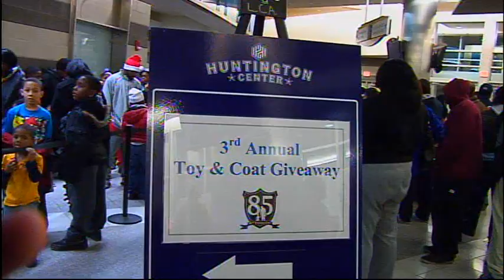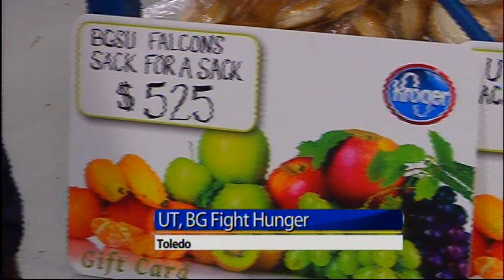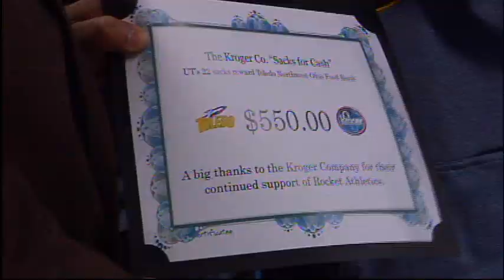'Tis the season for giving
Monday's word of the day: "Charity"

Tennessee Titans wide receiver and Scott high school and Tiffin University alum Nate Washington was back in the Glass City for his third annual Toy and Coat Giveaway. The event, which took place at the Huntington Center, benefits less fortunate children, and their families, from the Toledo area.

"Growing up in a bad neighborhood...seeing a lot of things that the unfortunate single mothers and the families go through, when it comes around Christmas time it's unfortunate. So we just try to do everything we can to give them a little something," said Washington, who's non profit oranization, the 85th foundation put on the event.

"This is the city I grew up in, this is the city that made me...I'm just happy...I've been very blessed throughout seven years in the NFL and I just want to be able to bless others," Washington said.

Earlier in the day, the Jamie Farr Toledo Classic held their Charity Check luncheon at Owens Corning. Despite their not being a tournament this year, six local charities still received money. Roughly $200,000 dollars were donated by Toledo Classic Inc., the parent company of the Farr Classic. In addition to that amount, Kroger donated $75,000 to an additional two charities including the Jamie Farr Toledo Classic Scholarship fund. All totalled the organization has donated $7.4 million since 1984.

Finally, members of the Toledo and Bowling Green football teams united at the Toledo Northwestern Ohio Food Bank. The two teams participated in the "Cash for Sacks" program this season. For every sack that either team recorded, Kroger donated a sack of groceries of $25 value to the Food Bank. Combined the two teams donated $1,075 worth of groceries.